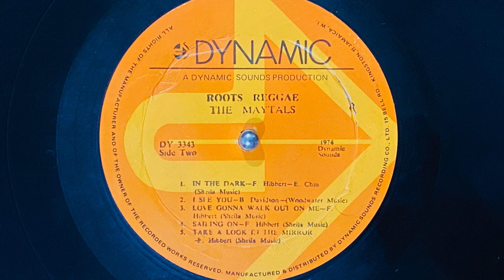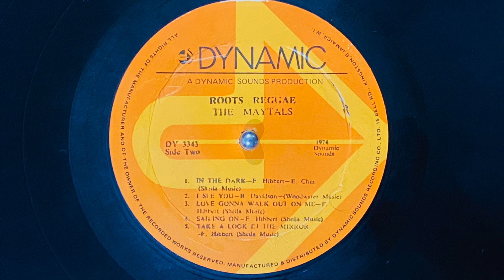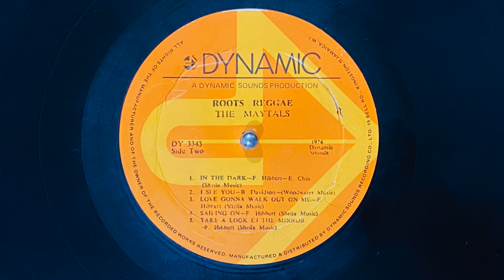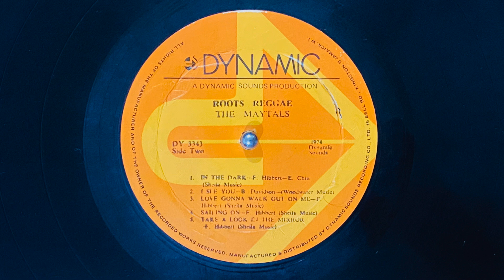Toots and The Maytals - I see you (with lyrics)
LP Roots Reggae (!974 Dynamic Sounds Records
Side two 02
from Bandit Dubwise collection

lyrics

These words I say to you I hope
Will touch the strings within your heart
Wherever there's a song to play
These words to bring you pleasant dreams
Throughout the night of lonely sleep
I'll keep you warm while I'm away

I see you every hour of the day
I see you all through the night
I see you in the dark
I see you in the light
Your love is really on my mind

Words that remain while you awake
A dawn to greet another day
A day of love that we'll both share
Our hearts to dance like swaying leaves
Of roses in the gentle breeze
These words and dance so pure and clear
Listen

I want to tell you something